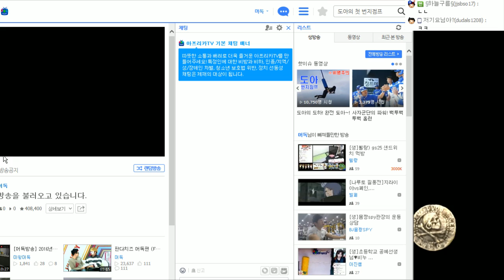[언차티드4][1] 해적연합의 보물이 숨겨져있는곳을 발견!! , 고조되는 스토리 2016년 5월 24일